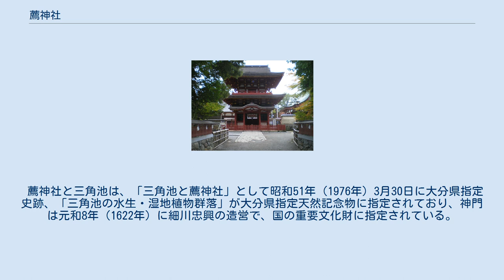薦神社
薦神社（こもじんじゃ）は、大分県中津市に所在する八幡宮で、別名大貞八幡宮（おおさだはちまんぐう）とも称される。
境内の三角池（みすみいけ：古くは「御澄池」と記すこともある）を内宮、神殿を外宮とする。
全国八幡宮の総本宮である宇佐神宮の祖宮といわれ、承和年間（834-848年）の創建と伝える古社である。
 比咩大神とは宗像三女神のことで、沖津宮（沖ノ島）の田心比売命（たごりひめのみこと）、中津宮（福岡県大島）の瑞津比売命（たぎつひめのみこと）、辺津宮（へつみや）（同県宗像市田島）の市杵島比売命（いちきしまひめのみこと）を示す。
この三女神は『日本書紀』巻第1神代上第6段一書第3の条によると、「則ち日神の生れまする三の女神を以ては、葦原中国（あしはらのなかつくに）の宇佐島に降り居さしむ。今、海の北の道の中に在す」とあり、最初は宇佐の地に降り立ったことを示している。
 一つ巴。
元来、巴紋は水に由来する紋で、宝器の勾玉、魂、命に関連する。
宇佐神宮の三つ巴に対して、一つ巴であることから、宇佐の祖宮の一つと考えられている薦神社は、本来は宗像三比売大神ではなく、別の、あるいはその中の一人の比売大神（たとえば中津宮の湍津姫神）を祀っていたのではないかという説もある。
 養老3年（720年）、大隅・日向の隼人の反乱（大隅国府襲撃）で大伴旅人が率いる大和朝廷軍および宇佐神宮の辛島波豆米（からしまのはづめ）率いる宇佐「神軍」が、薦神社の三角池に自生する真薦を刈って作った枕形の御験、薦枕（こもまくら）を神体に、神輿を奉じて日向まで行幸し、乱を鎮めたと言われる。
 この薦刈神事は現在6年ごとに行われる宇佐神宮行幸会の中で辛嶋一族が当時より行い伝えている。
 大貞の「貞」の字には占いの意味があると言われ、道教との関連性も指摘されている。
 薦神社と三角池は、「三角池と薦神社」として昭和51年（1976年）3月30日に大分県指定史跡、「三角池の水生・湿地植物群落」が大分県指定天然記念物に指定されており、神門は元和8年（1622年）に細川忠興の造営で、国の重要文化財に指定されている。
社殿は江戸時代末期に建造。